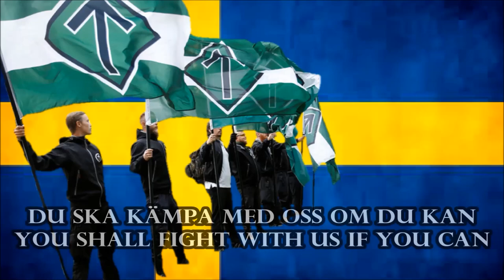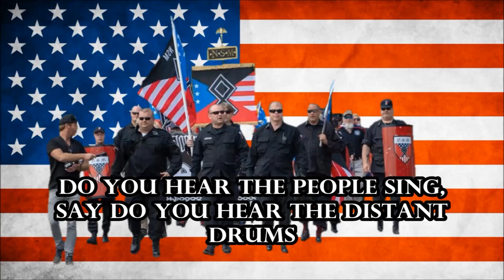Les Miserables - Do You Hear The People Sing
116 - ⍟

United States of Fascism unuploaded video.

✠ "Do You Hear the People Sing?"  is one of the principal and most recognisable songs from the 1980 musical Les Misérables. It is sung twice in the stage musical.

The song, composed by Claude-Michel Schönberg (music), Alain Boublil and Jean-Marc Natel (original French lyrics), and Herbert Kretzmer (English lyrics) is first sung in Act I by Enjolras and the other students at the ABC Cafe as they prepare themselves to launch a rebellion in the streets of Paris during the funeral procession of General Jean Maximilien Lamarque. The song is sung again in the finale as the final song of the musical. This second version, which immediately follows a number by Jean Valjean and others, is sung by the entire cast with revised lyrics, and becomes progressively louder with each stanza.

The song is a revolutionary call for people to overcome adversity. The "barricades" referred to in the song are erected by the rebel students in the streets of Paris in the musical's second act. They are to draw the National Guard into combat and ignite a civilian uprising to overthrow the government, but their rebellion eventually fails. ✠

Lyrics:

UK:
Do you hear the people sing
singing the song of angry men,
it is the music of a people
who will not be slaves again,
when the beating of your heart,
echoes the beating of a drum,
there is a life about to start when tomorrow comes

France:
A la volonté du people,
et à la santé du progress

Germany:
Das ist die Symphonie von Menschen,
die nicht länger Sklaven sind!

Japan:
Arata ni atsui inochi ga hajimaru
asu ga kita toki sou sa asu ga

Hungary:
Állsz-e mellénk, hogyha kell,
Kiállsz-e értünk s harcunkért?

Sweden:
I från vår barrikad
Så kan man se ett framtidsland
Så kom med och slåss
Du ska kämpa med oss om du kan

Poland:
Wytęż słuch to śpiewa lud
Co nie chce żyć w niewoli znów

Netherlands:
Van al die mensen die verdommen om nog langer slaaf te zijn

Canada:
echoes the beating of the drums,

Austria:
Wenn du kämpfst mit ganzer Kraft,
hat bald ein Ende alle Not.

Australia:
Some will fall and some will live,
will you stand up and take your chance,
the blood of the martyrs will water the meadows of France

Norway:
Kan du høyre folkets song?
Det er ein song frå arge menn!

Czech Republic:
Chcem tady žít už máme bídy dost i běd i svévolí

Denmark:
Når de dumpe trommers bud svares af stærke hjerteslag
Da skal et bedre liv gå ud i den nye dag

Ireland:
Will you join in our crusade
who will be strong and stand with me

Iceland:
Þannig er söngur þeirra sem að
þrældóm aldrei vilja meir

USA:
say do you hear the distant drums,
it is the future that they bring when tomorrow comes